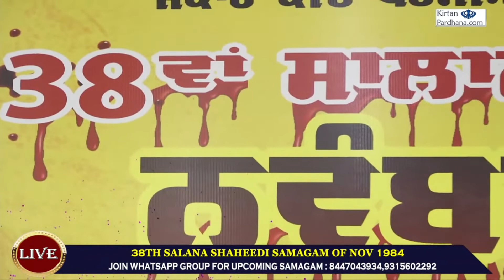Bhai Charanjeet Singh Ji Heera - Tilak Vihar Delhi 02 Nov 2022 Morning